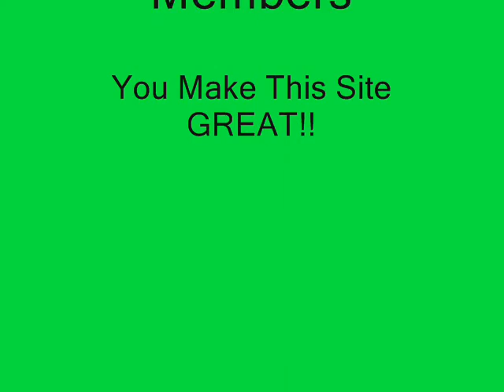MyTractorForum4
My Tractor Forum pictures captured in random sequence.